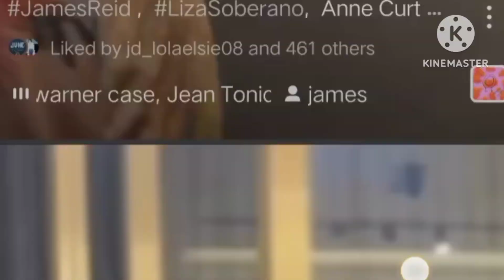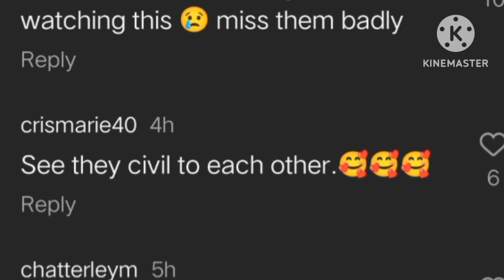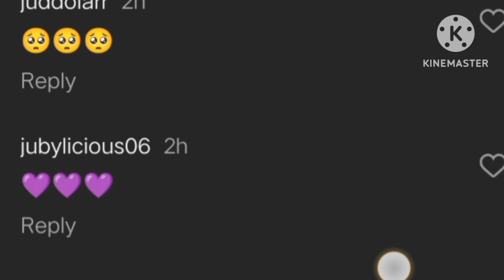NADINE / ISSA JAMES RRID & LIZA AHA JADINE FANS KINILIG SA DLAWA Reaction ni issa kaya